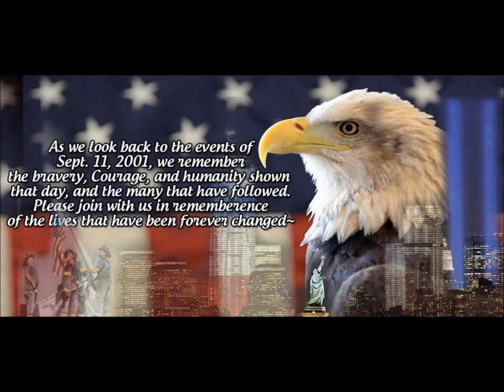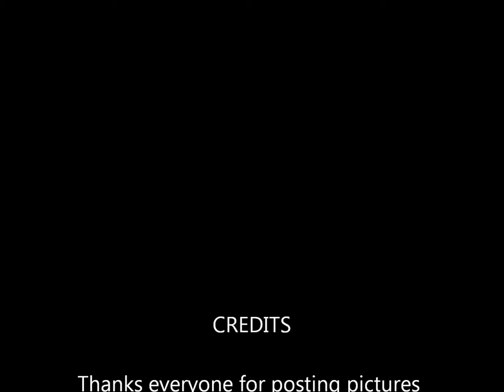DRC's Banner pics 3